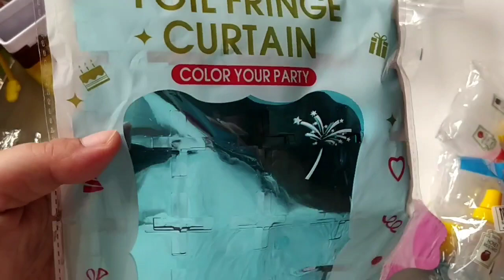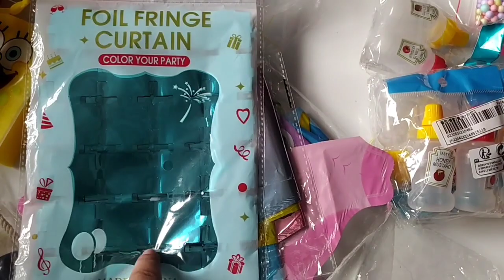COMPRINHAS COM LINKS - FESTA BOB ESPONJA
Hoje trago mais algumas comprinhas para o tema Bob Esponja!